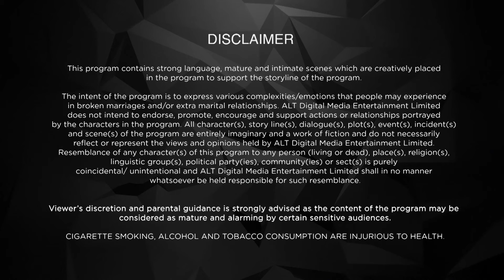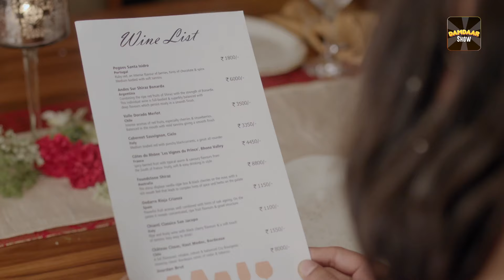Bewafaa Sii Wafaa | Full Web Series | New Episode 1 | ALTT | New Hindi Web Series 2024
Watch the latest episodes of Bewafaa Sii Wafaa Full Web Series in Hindi from ALTT App. Also Watch New Released Latest Hindi Web Series 2024 and New Hindi Web Series 2024 Exclusively on Damdaar Show.
Sumer and Meghna are deeply in love. They are also married, but as fate would have it, to different people. Theirs is a passionate tale of love, lined with a wicked twist of crime. Join Sumer and Meghna as they fight against and for their love, to find an ending that their love story deserves.

Film - Bewafaa Sii Wafa
Starcast -  Samir Soni, Dipannita Sharma, Aditi Vasudev
Director - Sonam Nair